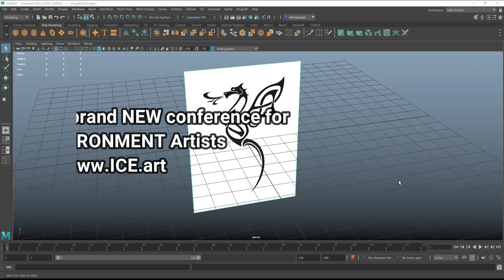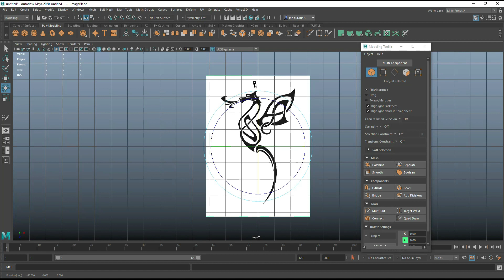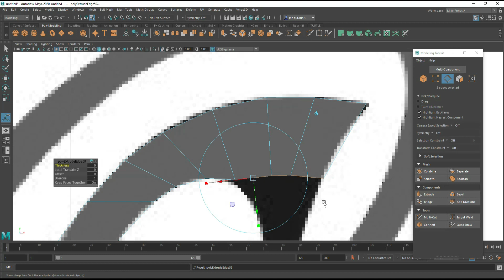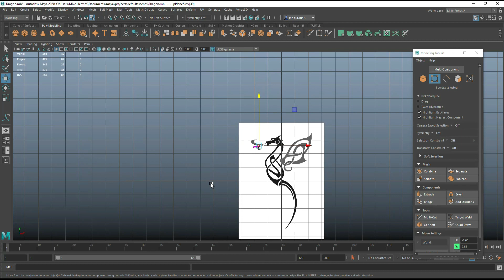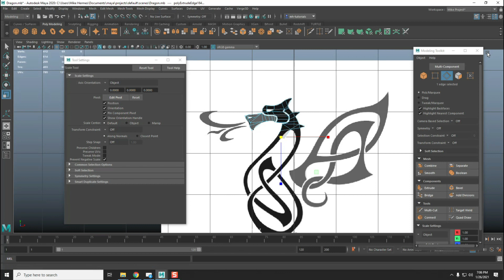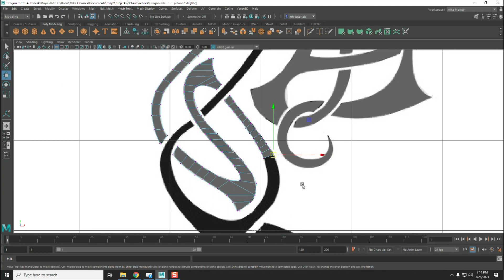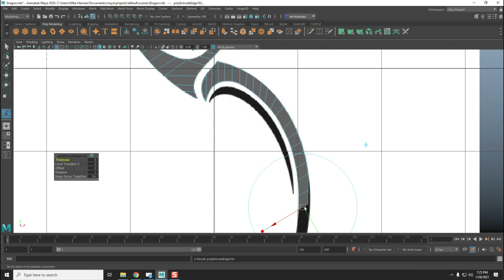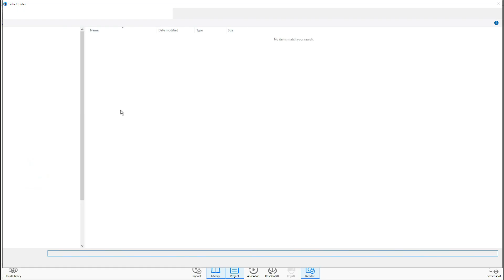Celtic Armor decoration done in Maya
In this video we are going to model a design created by LcN ( Link to the reference

It is perfect as ornamentation for a Celtic shield, armor etc.

Zane Murray
James Ritossa
Jamie
Dylan Void
Steven Michael Peterson Studios
Simon Latouche
Garry Cleaver - Hero level Channel member

MH Tutorials
The Netherlands

SOCIAL MEDIA